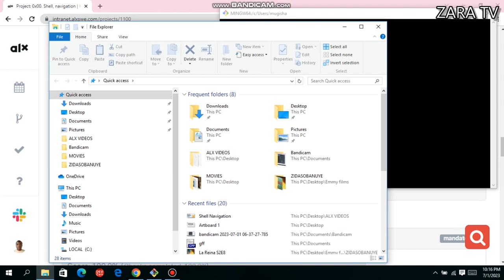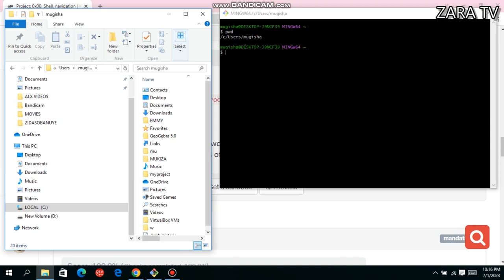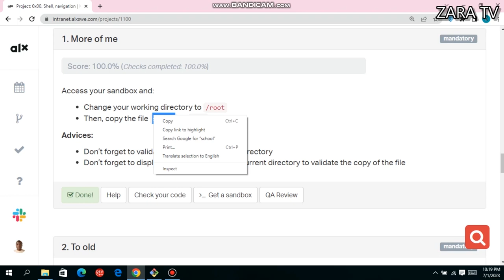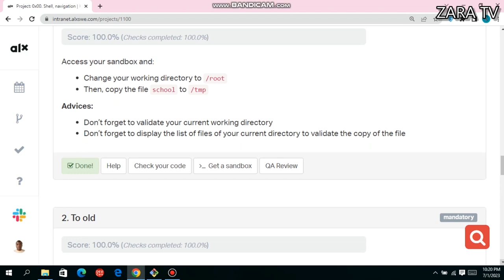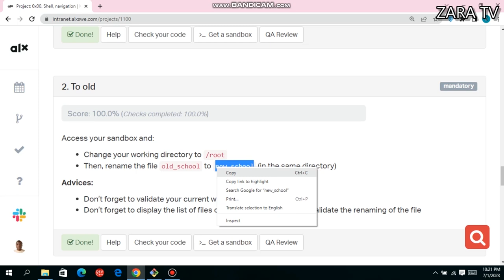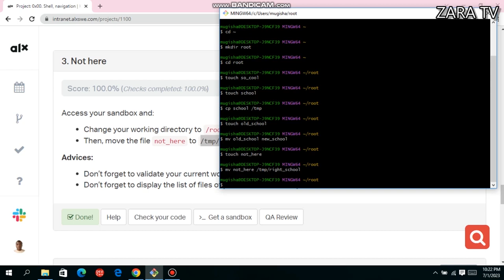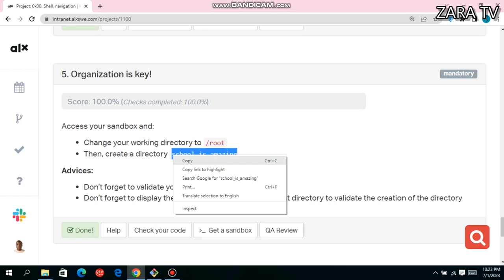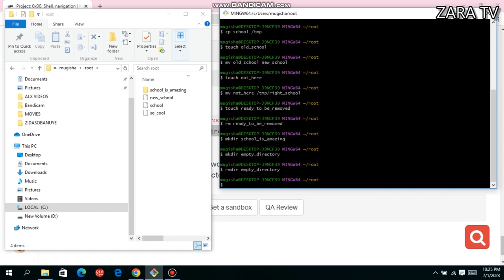0x00. Shell, navigation project 100 % correct